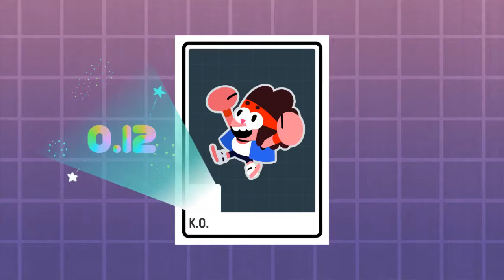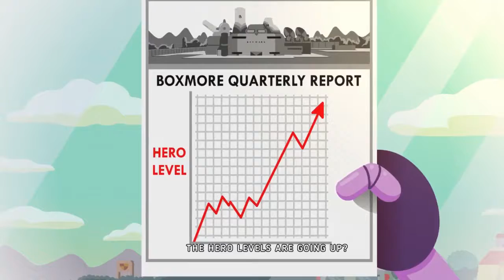Ok K.O. Let's Play Heroes - Day 3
Let's play Ok K.O. Let's Play Heroes. Today we do day 3